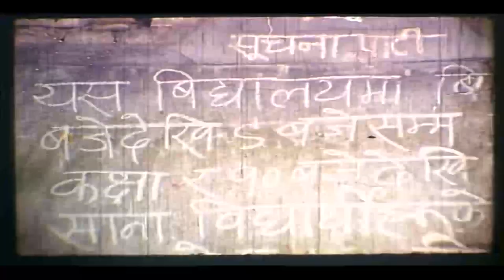Batasale Udai Lyayo | CHINO - चिनो Movie Song | Kumar Kanchha, Asha Bhosle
Batasaile Udai Lyayo - बतासले उदाई ल्यायो | CHINO - चिनो Movie Song | Kumar Kanchha, Asha Bhosle | Shiva Shrestha, Bhuwan KC

Chino had all the elements of an entertaining Nepali movie: action, story, romance and above all good music. Mohani Lagla Hai, sung by Narayan Gopal and Asha Bhosle, rocked the Nepali music charts for several months. Chino is often referred to as the Sholay of Nepali cinema. Film was comeback to Action king Shiv Shrestha after his stunts & Stardom in the Pakistani movies from 1984.

CASTS:
Shiv Shrestha as Birkhe
Bhuwan K.C. as Hemant
Sunil Thapa as Rate Kaila
Shuvardra Adhikari as Laxmi
Kristi Mainali as Pooja
Sinaura Mistri as Doma
Aaron Malla as young Hemant
Shrawan Ghimire as Pradeep
Ramchandra Adhikari as Shambu
Jitendra Mahat Abhilasi as Man Bahadur
Tulsi Ghimire as Bau
B. S Rana as Pooja father
Keshab bhatari as Laxmi husband father of Hemant & Birke(Special Appearance)

Sound : Jyoti Rana
Action : Wai Lama
Dance : Basanta Shrestha
Songs : Ranjit Gazmer
Camera : Pramod Pradhan
Producer : Mohan Srafa, Gopal Buddhacharya, Anup Rana
Writer/Direction: Tulsi Ghimire

AB Picture Farm Pvt. Ltd is authorized to upload this video. Using of this video on other channels without prior permission will be strictly prohibited. (Embedding to the websites is allowed)

👉 Other Stand up Comedy Episodes 👈